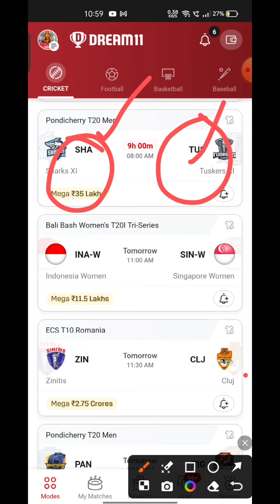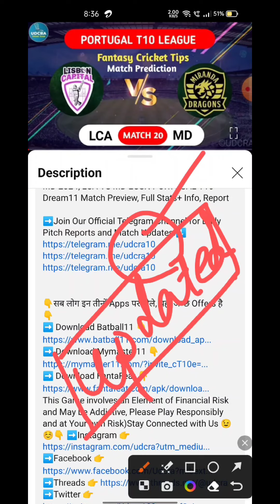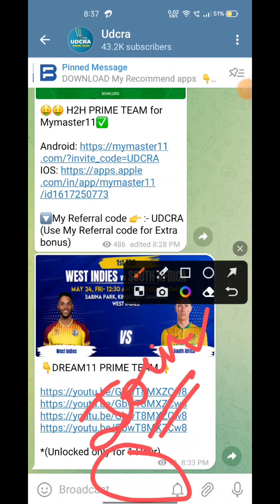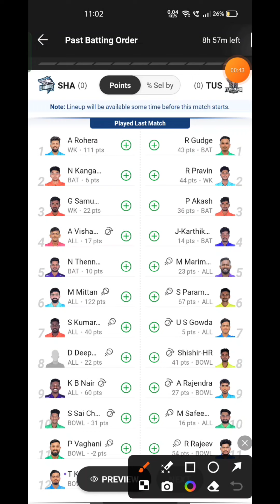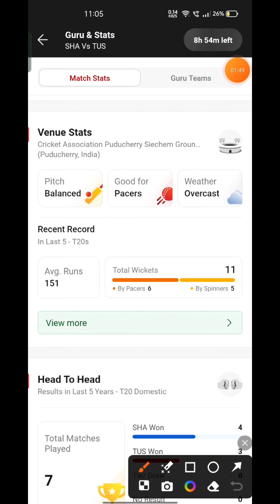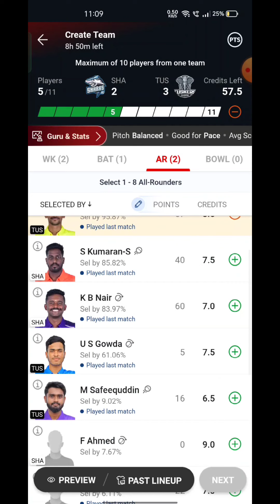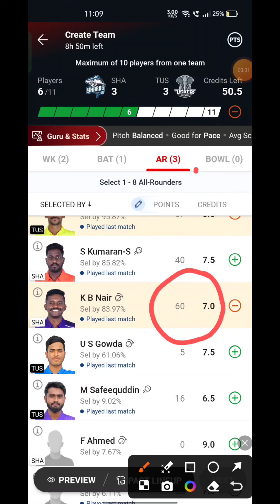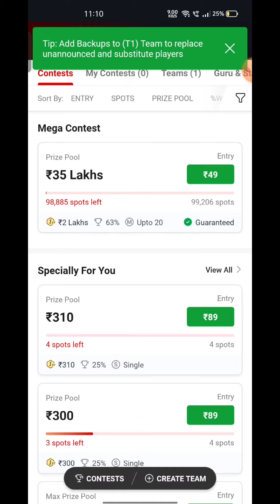SHA VS TUS Fantasy Dream11 Prediction, SHA VS TUS 2024, SHA VS TUS Pondicherry Mens T20 match today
Sha vs tus dream11 prediction

Sha vs tus dream11 team prediction

Sha vs tus dream11

Sha vs tus dream11 prediction today match

Sha vs tus Pondicherry Mens t20

Sha vs tus dream11 prediction 2024

Sha vs tus dream11 team

Sha vs tus dream11 today

Sha vs tus dream11 team today

Sha vs tus prediction today match

Sha vs tus Pondicherry Mens t20 2024

Cric11forecast

Dream11

Dream11 prediction

Sharks vs tuskers dream11

Sharks vs tuskers dream11 prediction

Sharks vs tuskers dream11 team

Sharks vs tuskers dream11 today

Sharks vs tuskers Pondicherry Mens t20

Dream11 today

Dream 11 team of today match, Pondicherry Mens

Dream11 team prediction, Pondicherry Mens dream11 team today

Dream11 team prediction, Pondicherry Mens dream11

Team today, dream 11 team of today match, Pondicherry Mens dream11 team prediction, Pondicherry Mens dream11 team today

Clear that, unlike games of “chance”, games which substantially require a player to apply his skill are absolutely legal.

Dream11 team

Dream11 prediction

Sha vs tus match dream11 team today

Dream11 today

Udcra

Dream11 tips

Dream11 tricks

Dream11 winner

Fantasy team

Fantasy sports

Dream11 app

Cricinformer

Fantasy counsel

Somesh thakre

Kumar508

Peeyush sharma

Vu sport

Aakash chopra

Jatin sapru

Rj raunac

Dream11 hacked

Dream11 fake

Dream11 fraud
Dream11 withdrawal

Dream11 winners

Dream11 backup

Cricket live

Cricket highlights

Cricket match

Cricket shorts

Cricket prediction

Cricket news